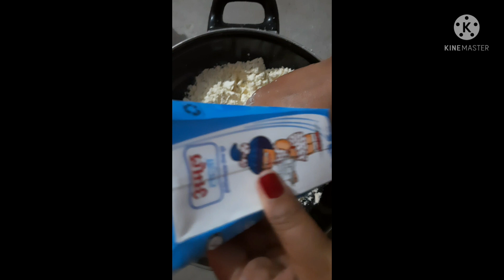100%simple racipe ,DHARITREE kitchen, anedareo apunaluke gharate simple koi lal mohan banai khai ju